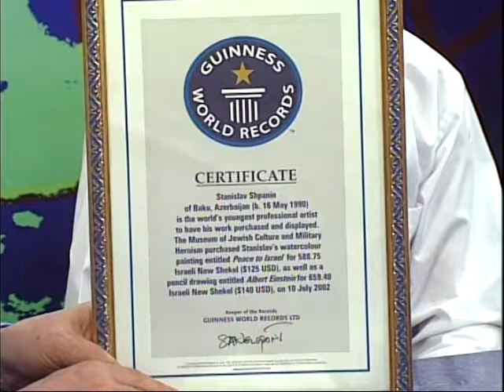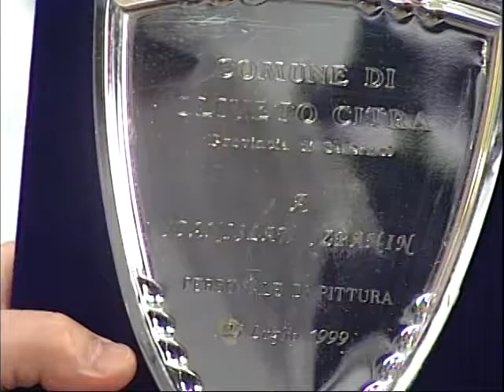BORIS TENZER INTERVIEW WITH STAS SHPANIN & MICHAEL SHUR (April 18, 2005, New York)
2005 * STAS SHPANIN * MICHAEL SHUR *
STAS SHPANIN, Artist;